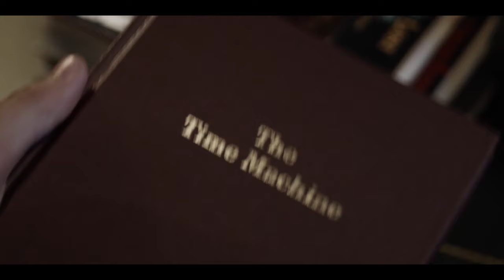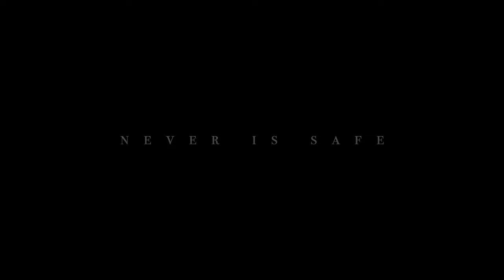INTERSECT Official Trailer HD (2020) James Morrison, Sci-Fi Movie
Intersect (NEW 2020) Trailer HD

◾ Release Date : 15 September 2020 (USA)
◾ Starring : James Morrison, Richard Dawkins, Jason Spisak
◾ Directed By : Gus Holwerda
◾ Genres : Horror, Sci-Fi, Thriller
◾ Plot : A group of young Miskatonic University scientists invent a time machine, only to learn that they are being manipulated by mysterious, unseen forces from another dimension.

Note : Intersect JamesMorrison FutureMovies Trailer | Courtesy of Shirley Films.